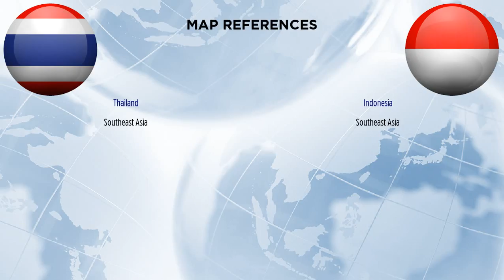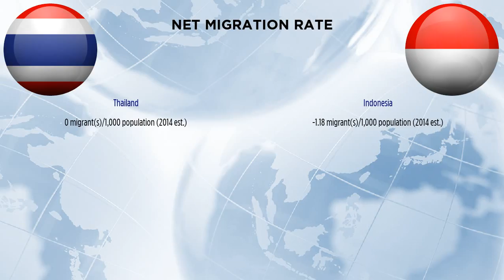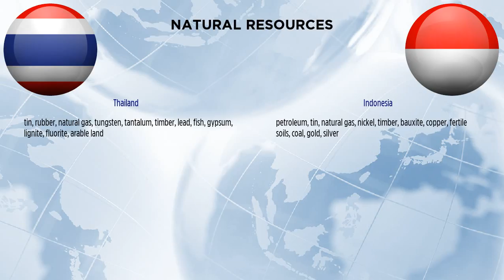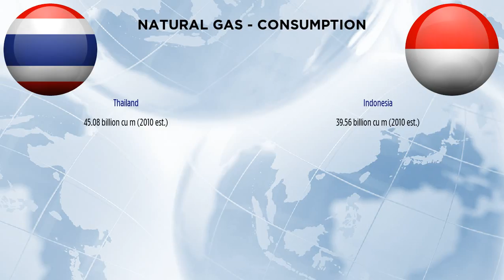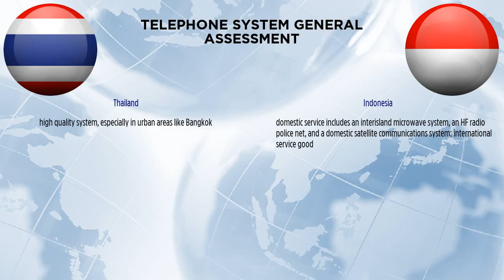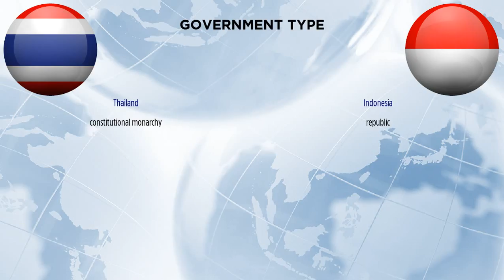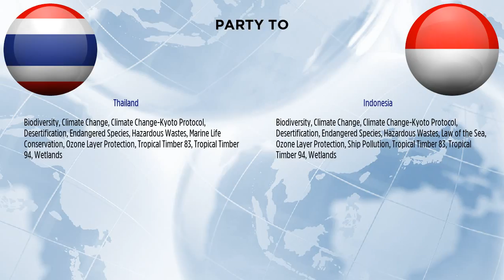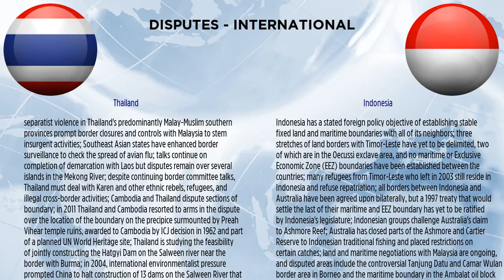Thailand vs Indonesia